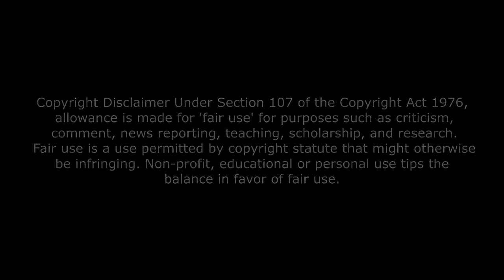Final Fantasy VII: Advent Children Complete - A Toast To The Future Kids! (Emarosa)